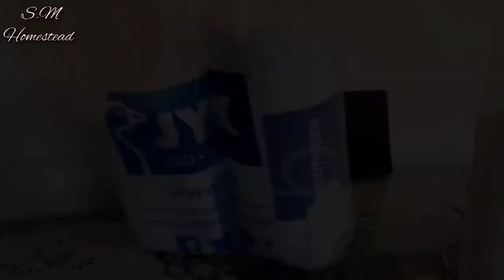clean fridge | shopping hall | relaxing vlog | মান্থলি ফ্রিজ পরিষ্কার এবং অরগানাইজ যেভাবে করি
chapters:
00:00 intro
00:50 shopping
02:30 shopping hall. JYSK, Dollarama, Dollar tree
04:33 center peace decoration ideas on a budget
07:24 clean fridge with 😊

Thank you so very much for coming 😊❤

Leave some sweet comments for me!
I really enjoy reading your comments 😍😘

video film with Samsung galaxy s21 ultra plus
eddit my videos with InShot pro.